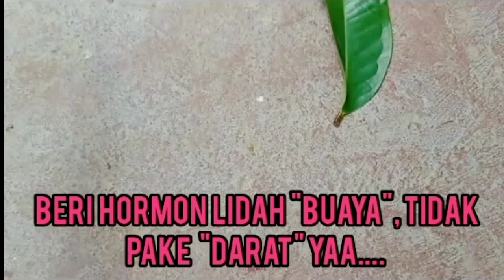Tutorial grafting jambu air dengan daun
Hallo sahabat tani semuanya.
Terima kasih.